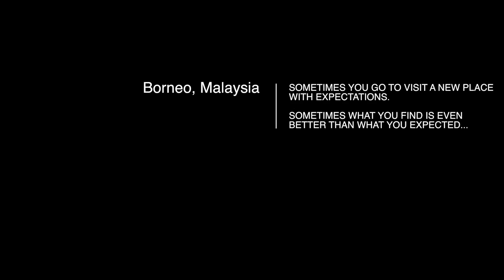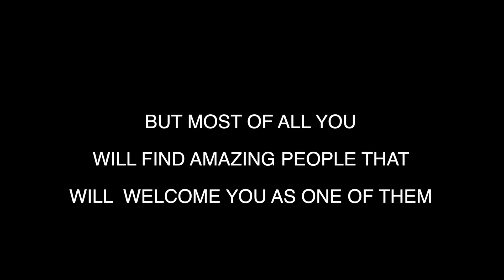Best of Borneo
Visiting this country with lots of expectations for nature and animals, I've actually realised that what I really liked about it was its people.

All I wanted before getting there was to take photos and videos of amazing animals and incredible nature, but I found myself taking a lot of photos with locals who had asked for photos with me and my partner